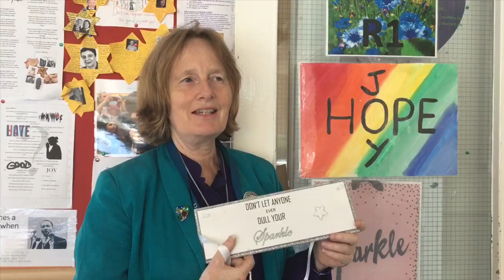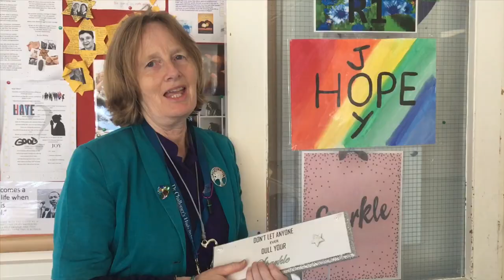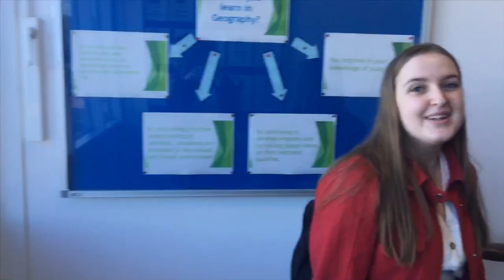Advice To Year 7s and House Tour (of the school)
The first video from the new DCHS Head Girl Team in which we asked teachers what advice they had for the new Year 7s... here’s what they said! Also featuring an MTV Cribs-style “House Tour” of the school to help new students find their way around. Enjoy!